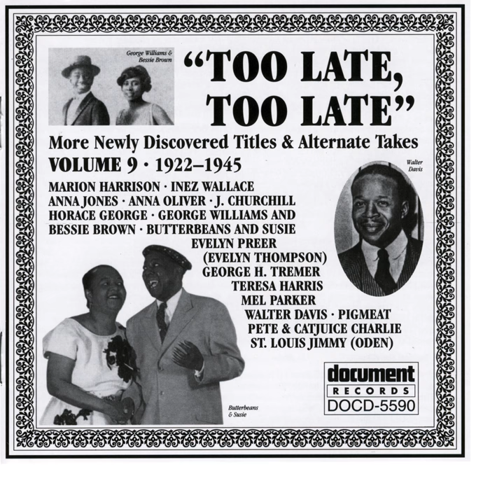Sunday (Take 1)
Sunday (Take 1) · Evelyn Preer (Evelyn Thompson)

"Too Late, Too Late" Vol. 9 (c. 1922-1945)